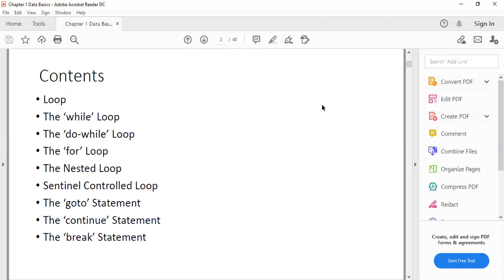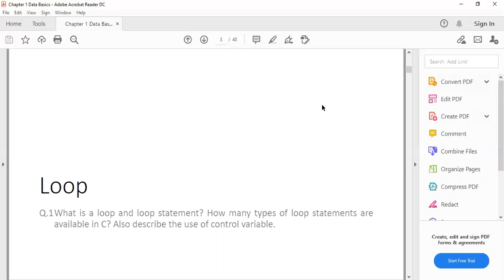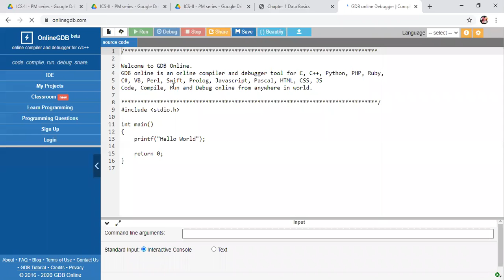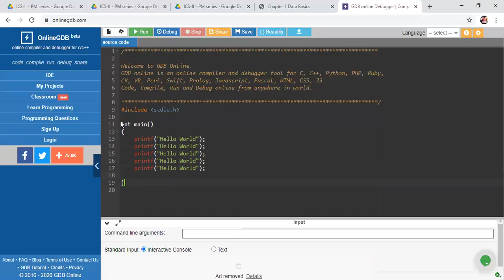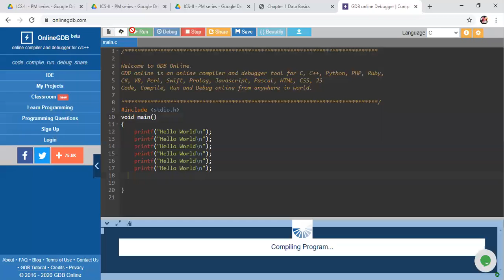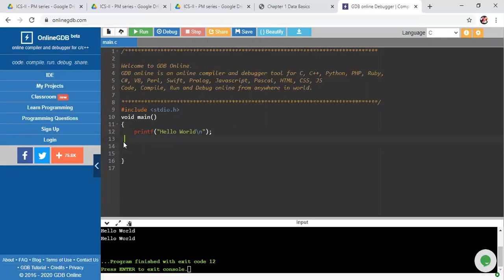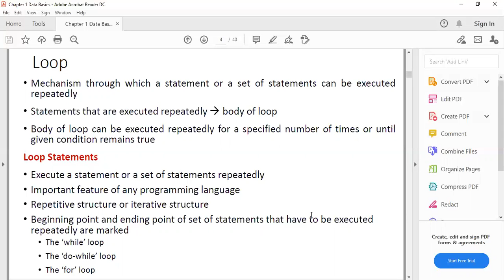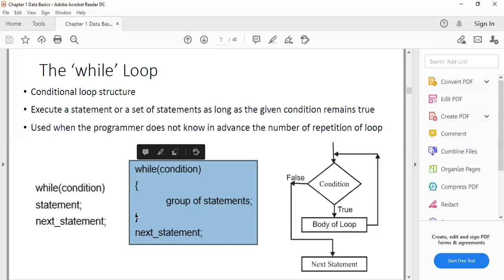Loop Constructs | While Loop | Lecture 01| Part 01